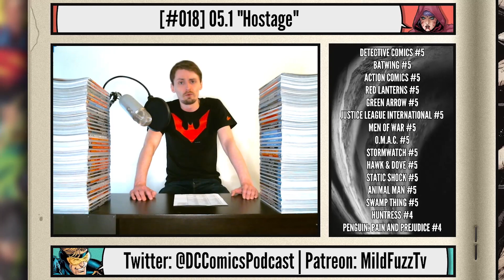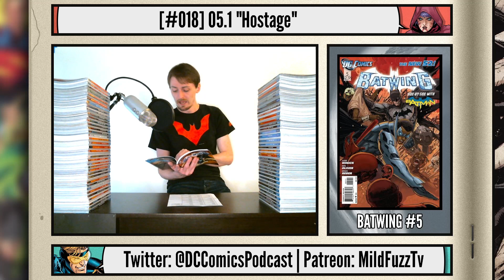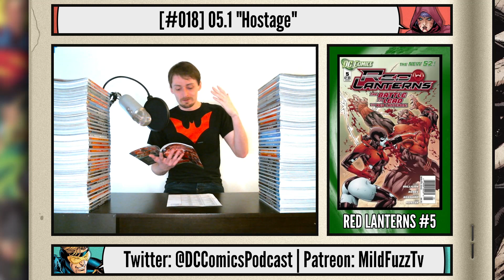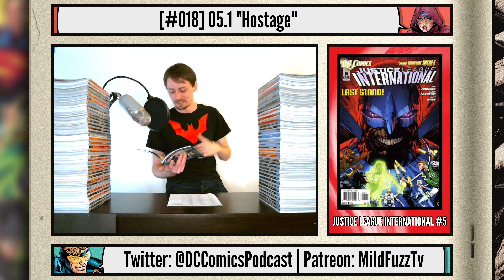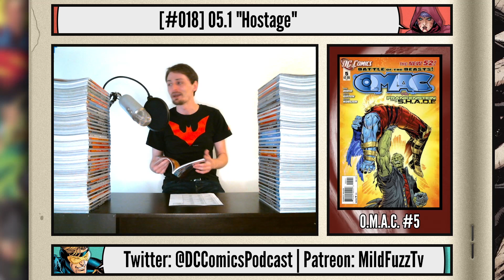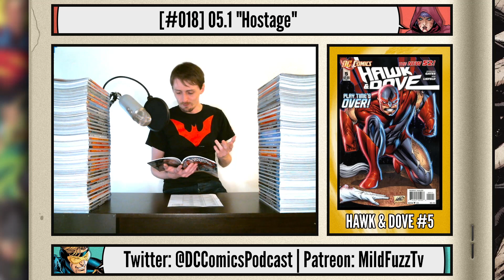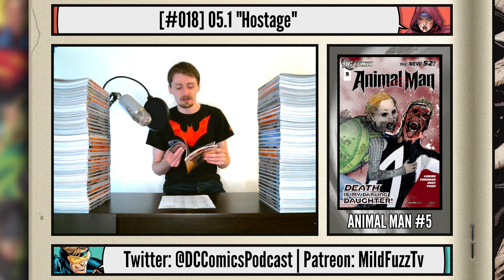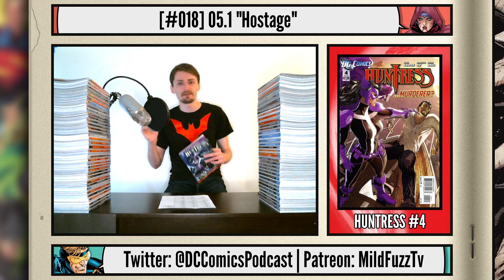HOSTAGE | DC Comics Podcast | The (Not So) New 52 #018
Discussed this week:
0:00:00 - Intro
0:02:10 - Detective Comics #5 (Tony S Daniel)
0:08:07 - Batwing #5 (Judd Winick and Ben Oliver)
0:16:19 - Action Comics #5 (Grant Morrison and Andy Kubert)
0:25:01 - Red Lanterns #5 (Peter Milligan and Ed Benes, Diego Bernard)
0:32:58 - Green Arrow #5 (Keith Giffen and Dan Jurgens)
0:39:03 - Justice League International #5 (Dan Jurgens and Aaron Lopresti)
0:46:29 - Men of War #5 (Ivan Brandon and Tom Derenick)
0:54:00 - O.M.A.C. #5 (Dan DiDio, Jeff Lemire and Keith Giffen)
1:00:42 - Stormwatch #5 (Paul Cornell and Miguel Sepulveda)
1:08:47 - Hawk & Dove #5 (Sterling Gates and Rob Liefeld, Marat Mychaels)
1:15:55 - Static Shock #5 (Scott McDaniel)
1:23:42 - Animal Man #5 (Jeff Lemire and Travel Foreman)
1:30:50 - Swamp Thing #5 (Scott Snyder and Yanick Paquette)
1:37:53 - Huntress #4 (Paul Levitz and Marcus To)
1:45:17 - Penguin: Pain and Prejudice #4 (Gregg Hurwitz and Szymon Kudranski)
1:53:10 - Next Week's Books